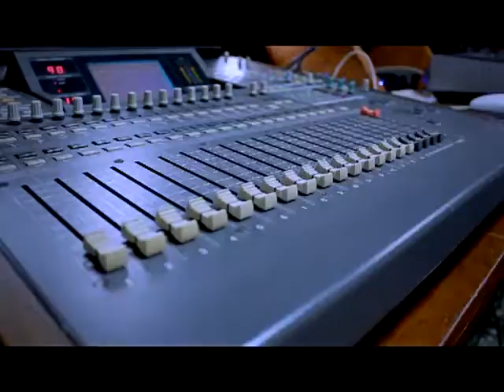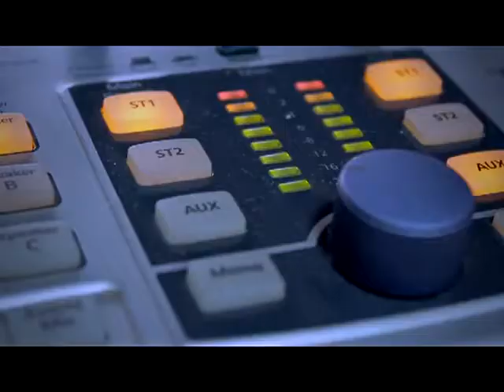RACINES SAGATH Bikutsi 2013 ce ki es en hô